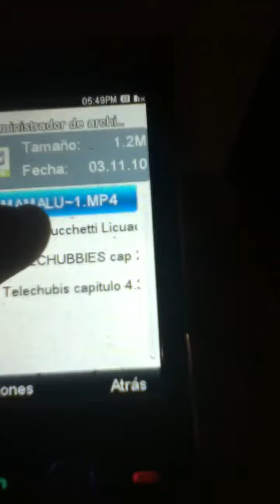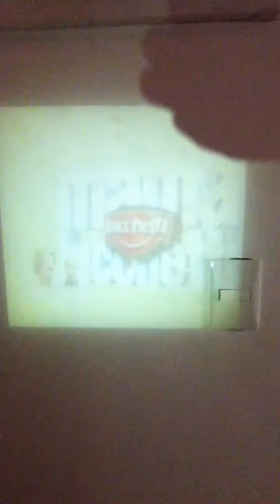Celular projector p790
Celular proyectando mama luchetti